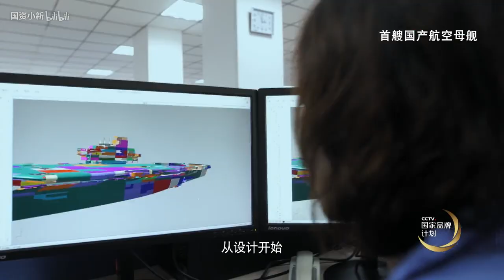一分钟看国产航母建造过程？这个CCTV广告有点炫